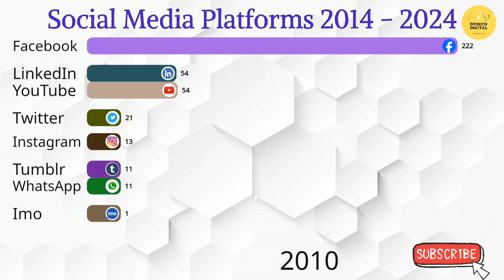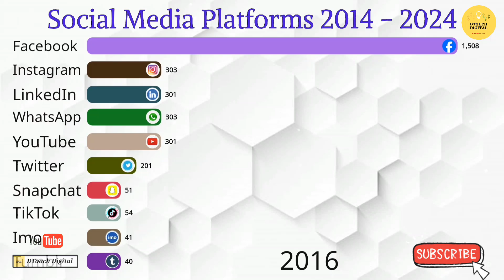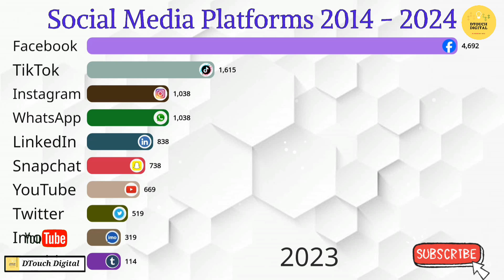Top Social Media Platforms by User Count (2014-2024) | Visual Comparison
Social Media Wars: Facebook, YouTube, TikTok & More (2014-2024) || The Rise of Social Media Giants: 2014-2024 | Animated Growth Chart

Explore the fascinating growth of major social media platforms from 2014 to 2024 in this dynamic bar chart race! 📊 Watch how platforms like Facebook, YouTube, Instagram, TikTok, and more battle for user dominance over the years. The data represents an approximation of user counts in millions, capturing key trends in social media evolution. See how user preferences have shifted over a decade! This video is for educational and informational purposes only and may not reflect precise figures.

👉 This is an Educational And 📱 Android Tips And Tricks Youtube Channel. We Provide Tutorials on YouTube, Facebook, Google, Instagram, and Many More Interesting Videos. We Always Trying To Provide the Best Quality Videos.

Social media growth comparison
Social media statistics 2024
WhatsApp user growth
Global social media trends
Popular social media platforms
Social media platform race
Social media comparison 2024
Animated growth charts
Facebook user growth stats
YouTube growth over time
Social media analysis
Social media market share
Top social media trends
User growth by platform
Social media milestones
Data-driven social media video
Visualizing social media growth
Trending social networks 2024
Digital growth trends
Social media usage animation
Facebook vs YouTube growth
Popular social apps growth
Social media platform stats
Best social media platform 2024
Tech trends animation
Social media bar graph
Top platforms by users
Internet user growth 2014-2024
Visual social media trends
TikTok vs Instagram users
YouTube channel growth stats
Social media video trends
Social media engagement stats
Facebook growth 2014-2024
Social media app growth
Global user growth chart
Comparing social media platforms
Largest social media user base
Social media growth insights
Data visualization video
Social media race 2024
Animated tech statistics
Online platform growth
Social media trend analysis
Growth of social apps
Digital platforms growth
Top global social media apps
Social network trends 2024
Visualizing social media stats
YouTube data chart race
Instagram popularity stats
Social media insights video
Facebook vs TikTok trends
10-year social media growth
Animated user growth stats
Digital transformation trends
Fastest growing platforms
Social media video analytics
Facebook vs Instagram race
Global social media growth
Tech user trends 2024
Social media growth journey
Digital user growth stats
Top tech platforms 2024
Social media wars animation
Internet trends visualization
Online user growth trends
Yearly social media stats
Social media trends comparison
Online platforms evolution
Comparing social media apps
Visualized social media history
Internet user milestones
Animated digital trends
Social media bar chart animation
Social platform growth 2024
Social media landscape 2024